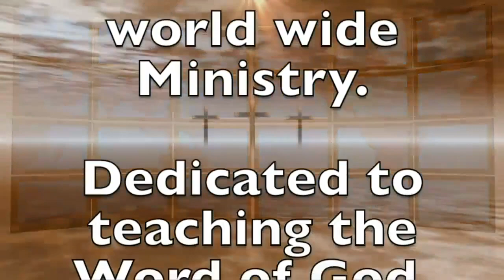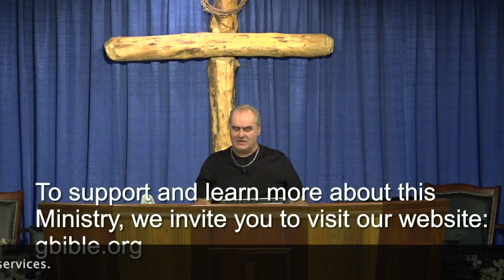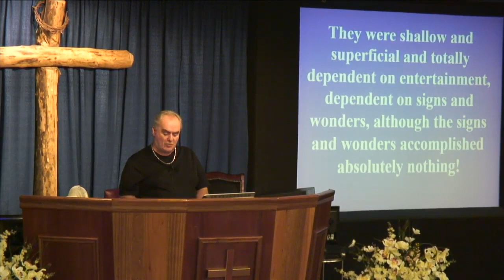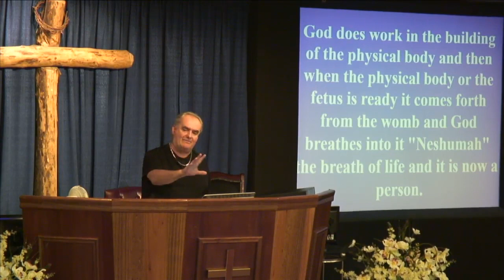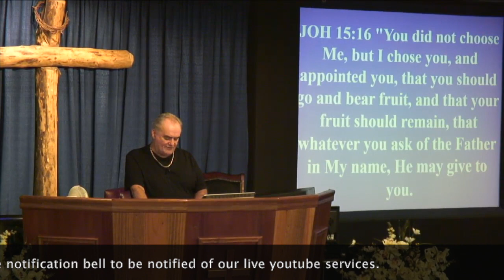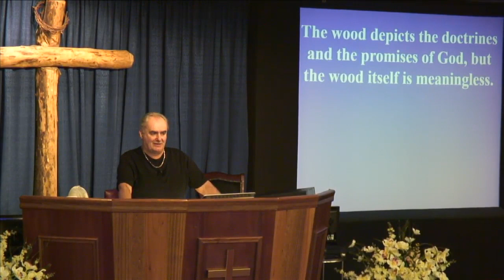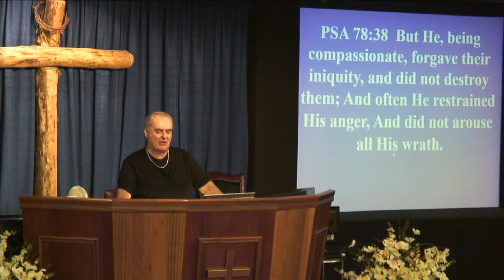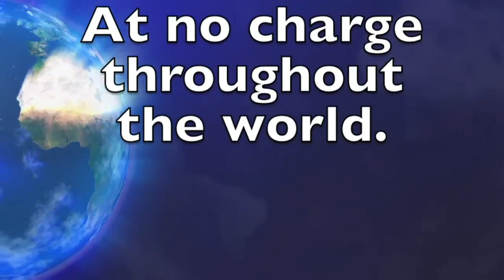Dispensations 91 Mosaic Law 27 God’s Faithfulness Is Revealed In Testing. Pastor Robert McLaughlin.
YouTube Title: Dispensations, Part 91. Mosaic Law, 27. God’s Faithfulness Is Revealed In Testing. Pastor Robert McLaughlin.

Samantha McLaughlin Medeiros – speaks under the authority of Pastor Robert R. McLaughlin, who is not only her pastor-teacher but also her earthly father.